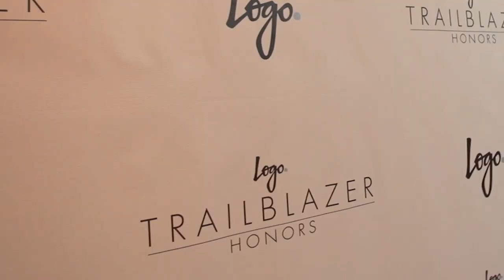Mike Kelton’s Recap | 2015 Logo Trailblazer Honors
Can't get enough Trailblazer Honors? Neither could Mike Kelton, who knows it's a can't miss part of NYC's Pride Week.